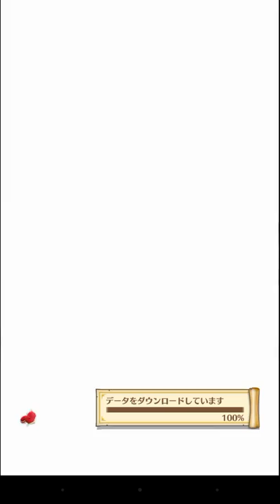【白貓プロジェクト】7★ギルドオファーステージ 2 分享 BY 松鼠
7★ギルドオファーステージ 2
分享 BY 松鼠
不同的7★出現啦，隨機隊伍IN！獻醜模式ON！這變身士之前和鏡月他們協力只用過幾次。首次帶出來打全程關卡，黑巴風克了，所以才換拳出來打。
※純粹分享自己玩法